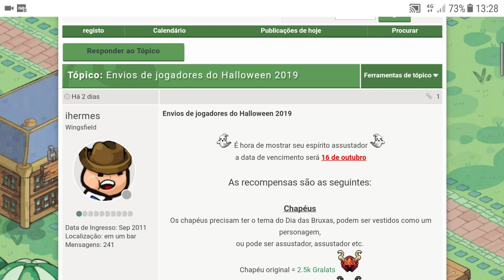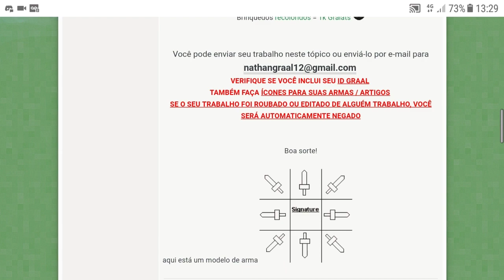Saiba como enviar seus itens de Halloween para o Graal Ol'West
Aqui está o site para mais informações do que fazer e como enviar o item de halloween: